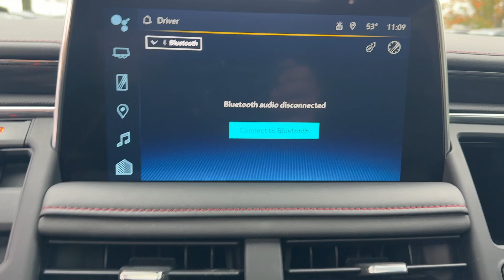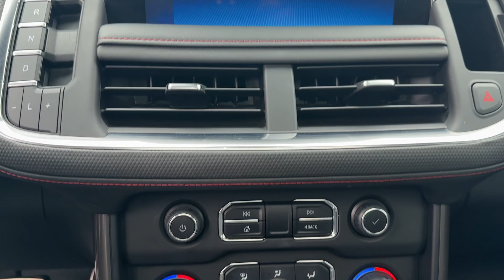2023 Chevrolet Tahoe Naperville, Aurora, Burr Ridge, Lombard, Tinely Park, Chicago JP5131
Black Used 2023 Chevrolet Tahoe RST available in Naperville, Illinois at  Jaguar Naperville. Servicing the Aurora, Bolingbrook, Geneva,  Wheaton, IL area.

Jaguar Naperville
1559 W. Ogden Ave

2023 Chevrolet Tahoe RST Sport Performance Package 4WD Jet Black/Victory Red w/Perforated Leather Seat Trim 1st & 2nd Row Color-Keyed Carpeted Floor Mats Auto-Dimming Inside Rear-View Mirror Bose 9-Speaker Stereo Audio System Feature Bright Front & Rear Door Sill Plates Color-Keyed Carpeting Floor Covering Driver & Front Outboard Passenger Airbags Dual Exhaust System Enhanced Driver Information Center Floor Console w/Storage Area Hands-Free Rear Power Programmable Liftgate Infotainment Display LED Daytime Running Lamps Magnetic Ride Control Suspension Memory Settings for Driver Navigation System Preferred Equipment Group 1SP Remote Start SiriusXM Radio w/360L Sport Performance Package Universal Home Remote Wireless Charging Wrapped Steering Wheel.brbrWe are conveniently located just 60 minutes from Downtown Chicago. Some vehicles may still be in factory warranty or an extended warranty may be purchased. Out of state buyers are responsible for all state county city taxes and fees as well as title/registration fees in the state that the vehicle will be registered. All sales are subject to a flat Documentary Fee Electronic Filing Fee and an Out of State Drive Away Tag if applicable. It is the customers sole responsibility to verify the accuracy of the prices and equipment with the dealer. Pricing is subject to change without notice ***